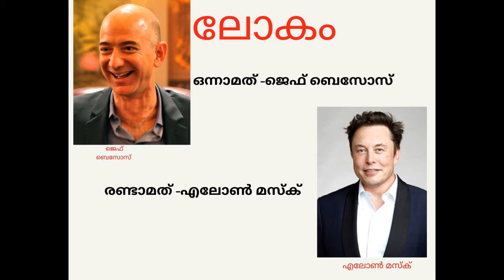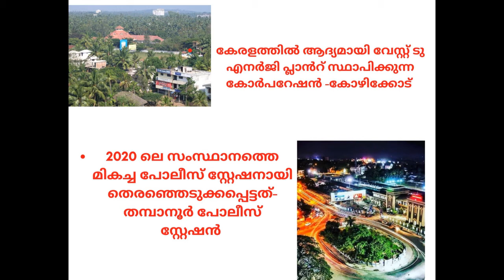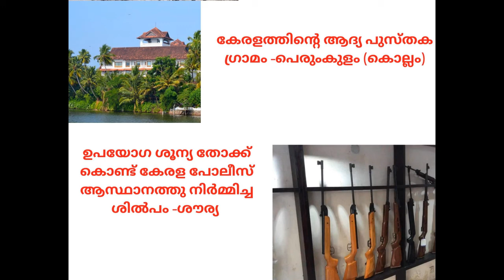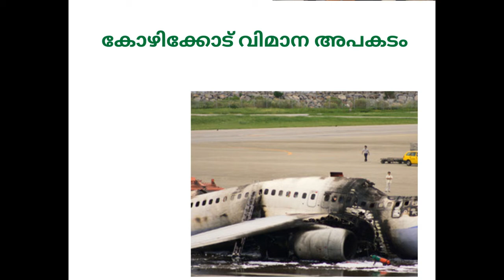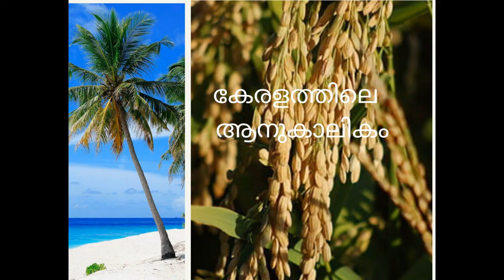CURRENTAFFAIRS# KERALA PSC# EXAM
VERY INTRESTING TO STUDY THE CURRENT AFFAIRS. BECAUSE PICTURE STUDY#STORY#EASY METHOD OF STUDY IN CURRENT AFFAIRS#KERALA#PSC